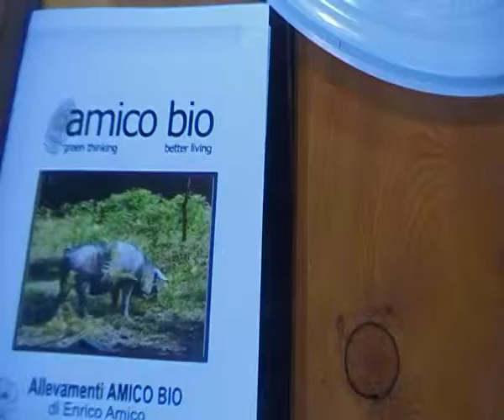SDV_0227.MP4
Una importante fiera agricola a Pastorano, in provincia di Caserta.In questo video viene mostrata una carne dal sapore favoloso , la carne del "maialino nero casertano".La provincia di Caserta ha delle prelibatezze di alto livello.